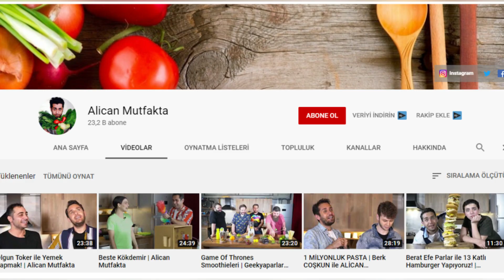Alican Aytekin Kimdir? SEN ÇAL KAPIMI Seyfi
FOX TV ekranlarında yayınlanan yeni dizi Sen Çal Kapımı dizisinde Seyfi Çiçek karakterine hayat veren Alican Aytekin kimdir ve nerelidir? Yaşı, burcu, boyu ve kilosu nedir? Nasıl ünlü oldu? Bugüne kadar hangi diziler ve filmlerde yer aldı. Tüm ayrıntılar biyografi videomuzda.

Seyfi Çiçek Karakterini Tanıyalım!

“Benim haberim yoksa doğru değildir”

Aydan Hanım’ın şoförü, dert ortağı, sırdaşı. Çok şık, telafuzu düzgün, kibar. İnce, zeki ve alaycı bir espri anlayışı var. Etrafta olan biten her şeyden haberi var. Aydan Hanım’a hayran. Onun için yapmayacağı şey yok. Ajanlık, sahtekarlık, kılık değiştirme… Ne gerekirse yapar, yeter ki Aydan Hanım’ın canı sıkılmasın.